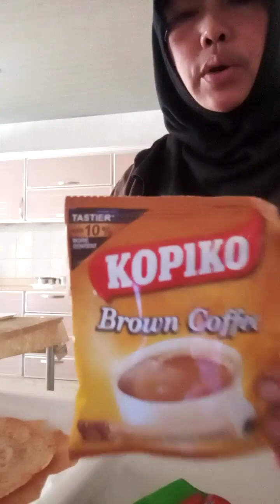guys ayan kusina naman si kumari mga Suki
KSAOFW ROCKY VLOG